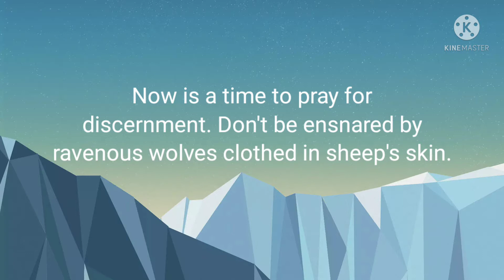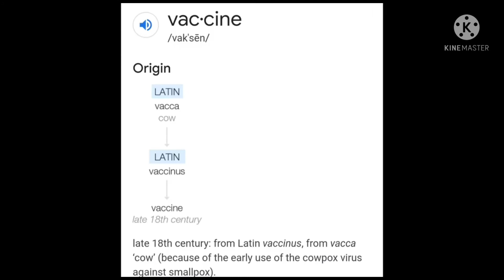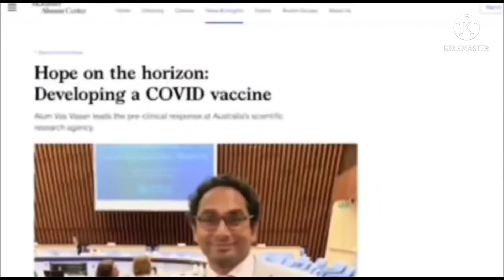Modern Day Pharisees Bowing Down to Ceasar. Wolves in Sheepskin.